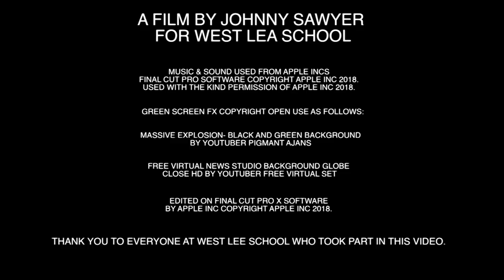SPORTS AWARD FILM BY JSAWYER